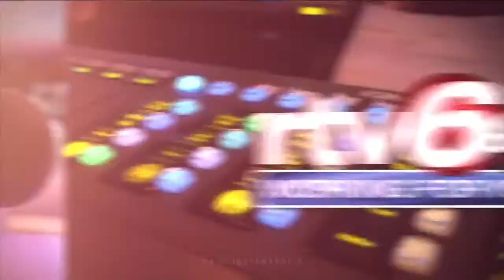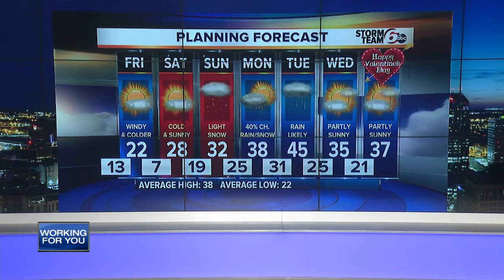RTV6 Latest Headlines | February 7, 7pm